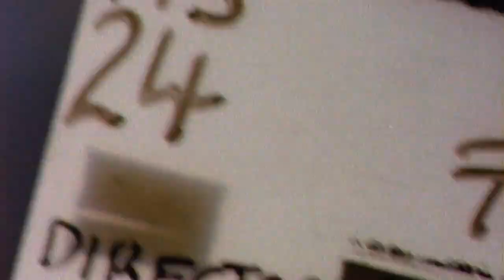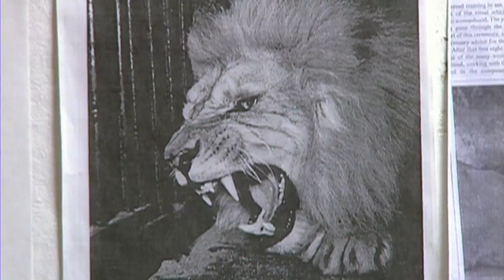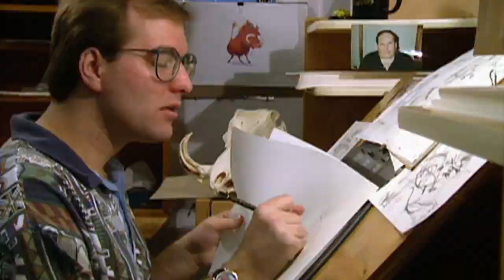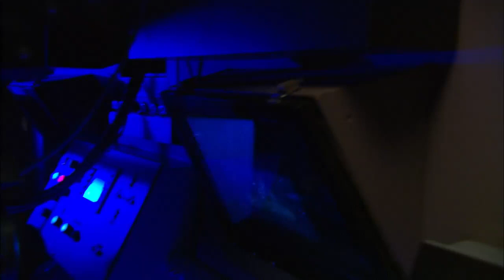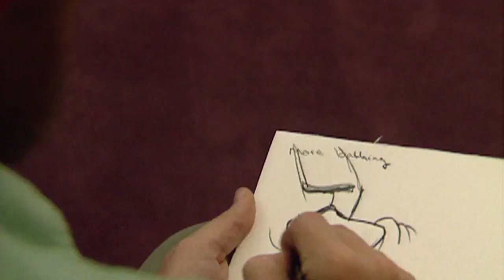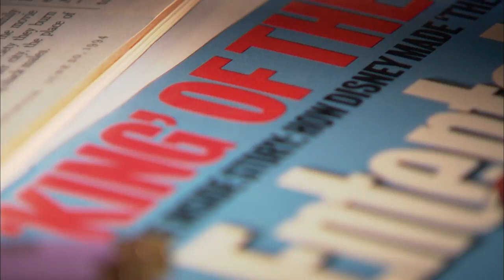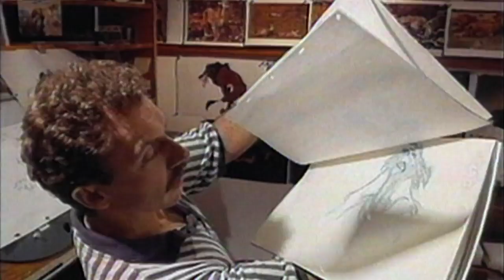The Lion King: A Memoir (HD)